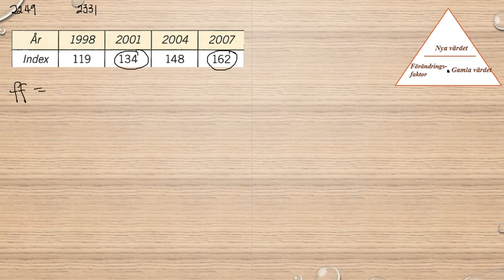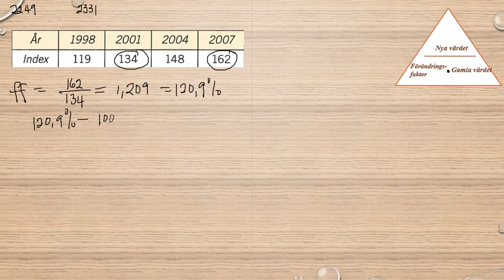Matematik 5000 Ma 1a röd Kapitel 2 Procent Index 2249